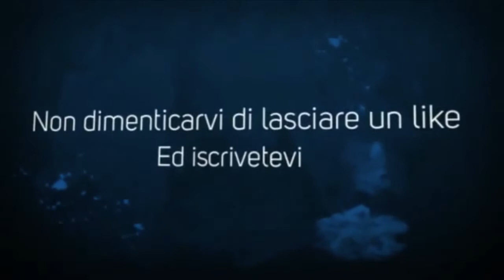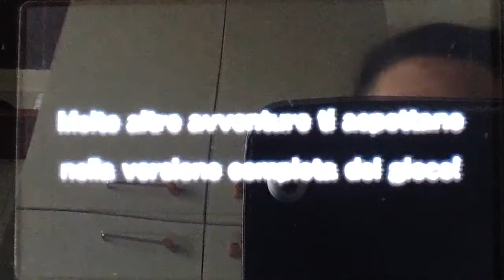Pokemon Zaffiro Alpha Rubino Omega Demo Speciale Settima missione